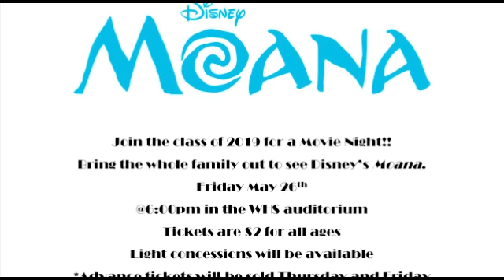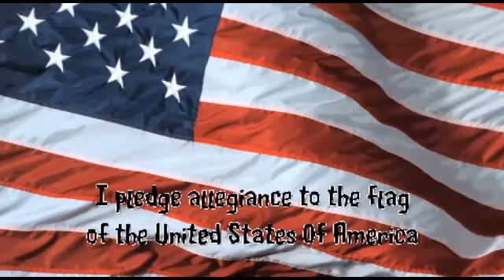May 25, 2017 Morning Announcements